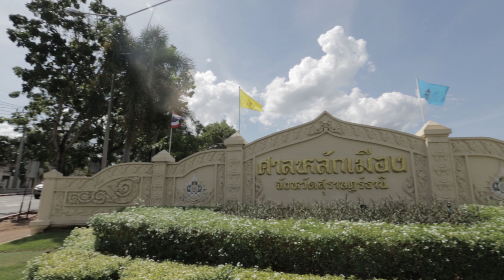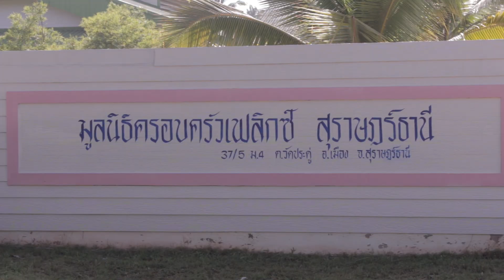บทบาทชีวิตที่หลากหลาย ของ มานะ รุจิระยรรยง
มานะ รุจิระยรรยง ประธานมูลนิธิครอบครัวเฟลิกซ์ สุราษฎร์ธานี
ศิษย์เก่าคณะบริหารธุรกิจ มหาวิทยาลัยรังสิต